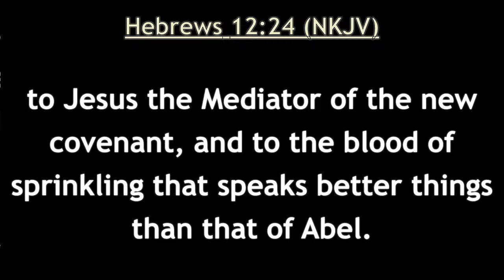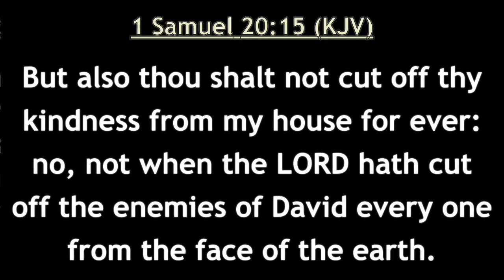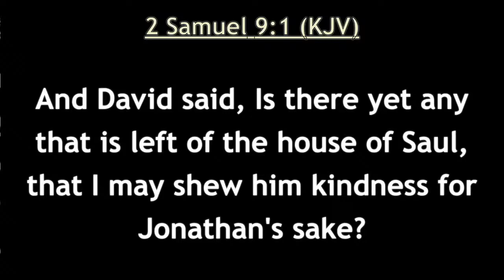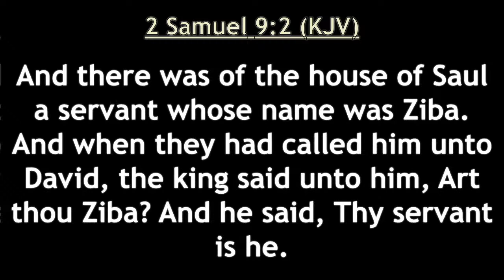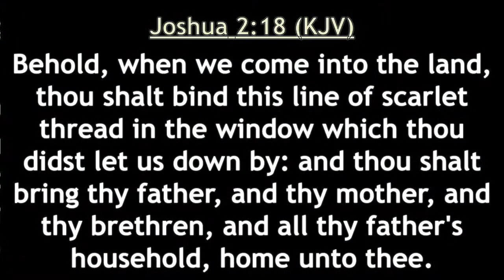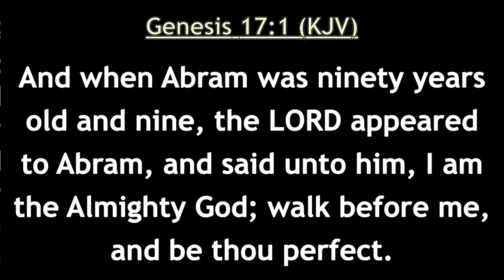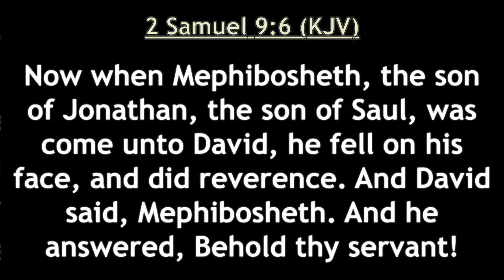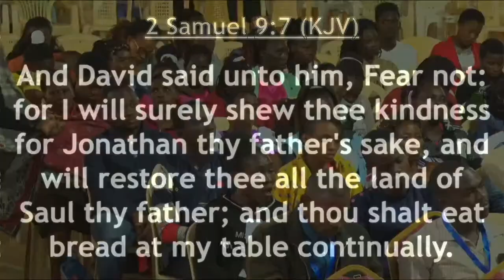CHANGELESS INTERDENOMINATIONAL CONFERENCE 2023 DAY 3-Apostle Nixon Osumba (Morning session)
CHANGLESS WORD CONFERENCE 17/08/2023
Christ community church  does not own copyrights to all music herein..
it's only for worship purpose